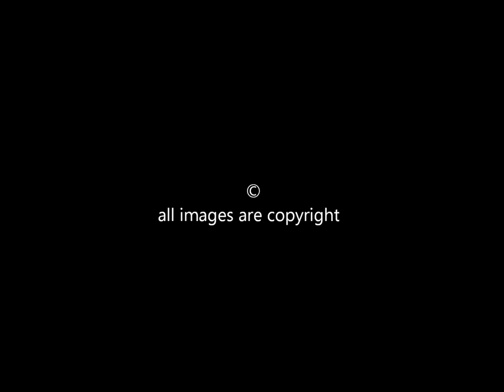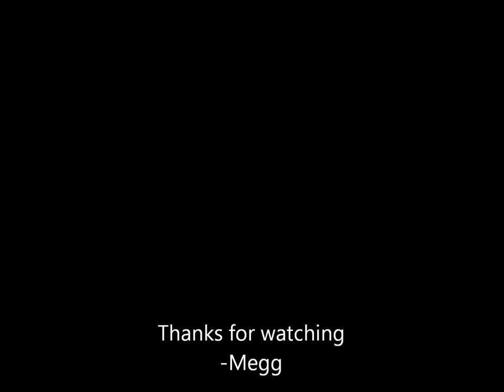MeganFitzsimons Photography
these are a small collection of my photography portfolio, all images are copyright